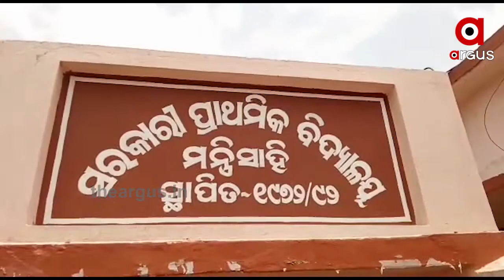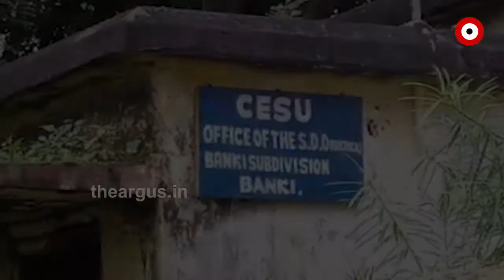ପଦାରେ ପଡିଛି ଶକ୍ତି ବିଭାଗର ଅପାରଗତା...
ବିପଦସଙ୍କୁଳ ଅବସ୍ଥାରେ ଝୁଲୁଛି ବିଦ୍ୟୁତ ତାର । ଆଉ ଏହା ତଳେ ଯାଆସ କରୁଛନ୍ତି ଲୋକେ । ଏଭଳି ପରିସ୍ଥିତି ଅଘଟଣା ଘଟିଲେ କିଏ ହେବ ଦାୟୀ ।.